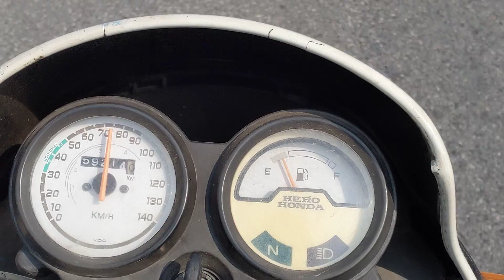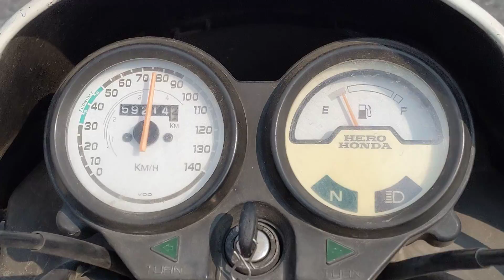HERO HONDA PASSION PLUS TOP SPEED TEST🔥🔥@AnkushSharma0001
passionplus, passion plus top Speed, paasionplus100cc, 100 cc top Speed, 1st gear challange, high speed, top Speed